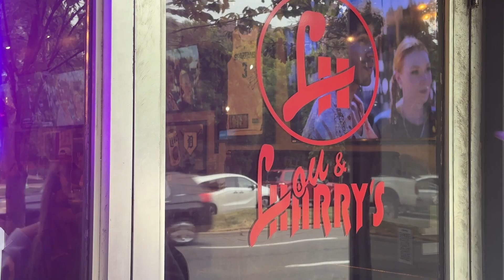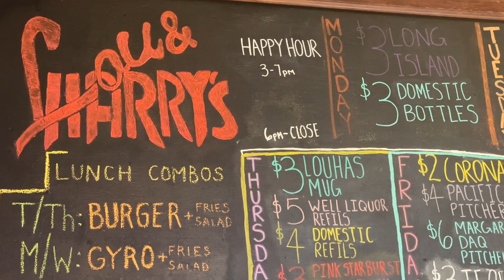Save MI Tips